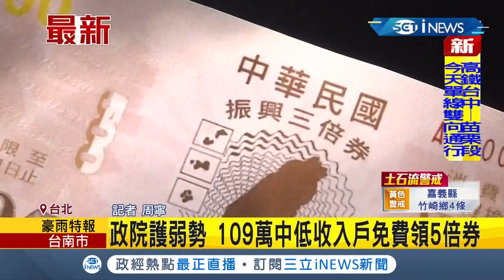iNEWS最新 中低收入戶免費領5倍券? 綠委喊話政府疫情衝擊比去年深..盼免繳1千直接發放│記者 周寧│【台灣要聞。先知道】20210808│三立iNEWS